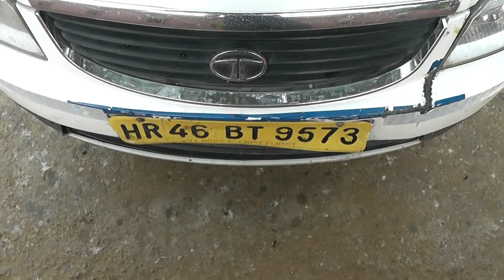Unser "Neu"-Wagen :D